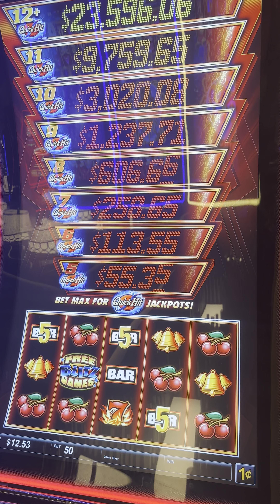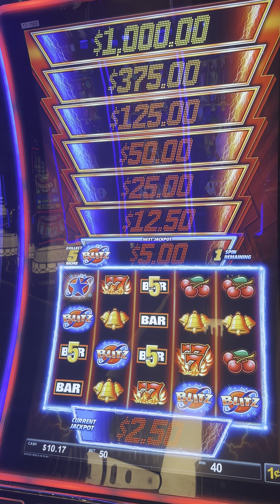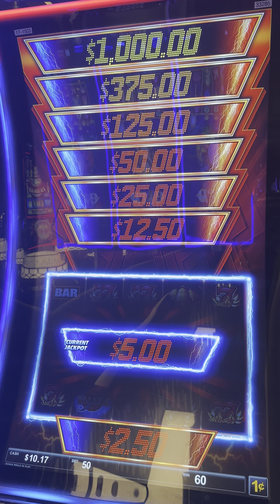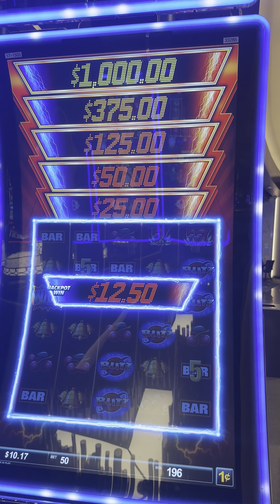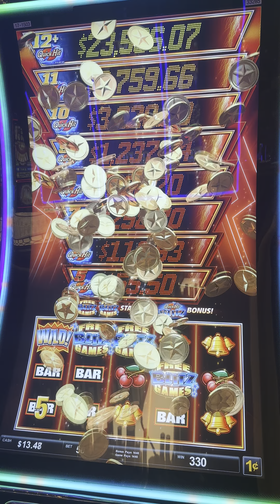Subscribe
Jugando en el morongo